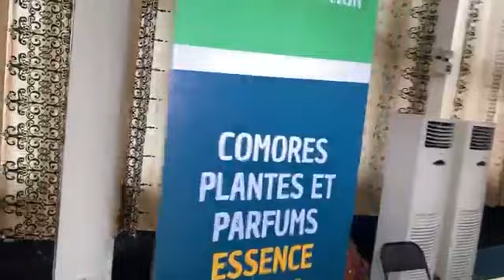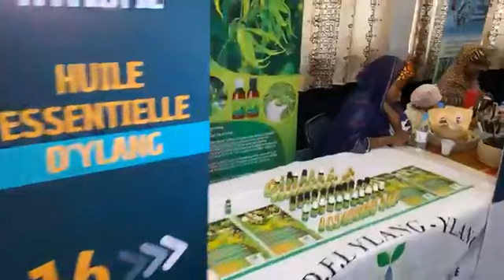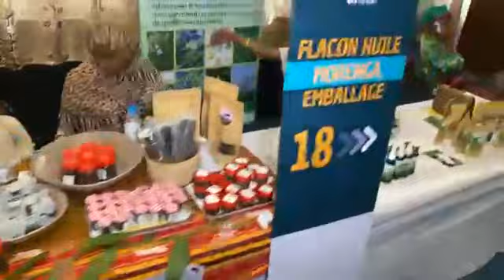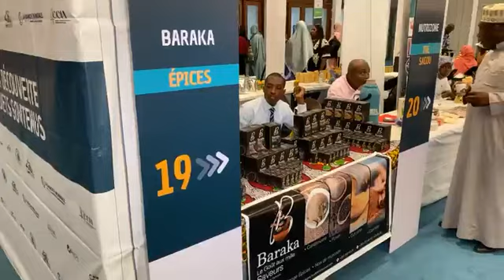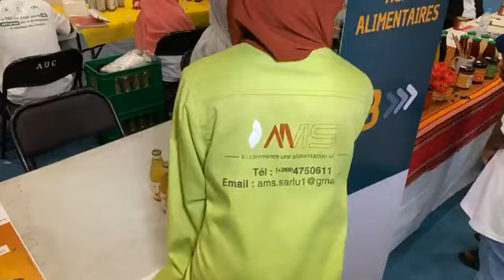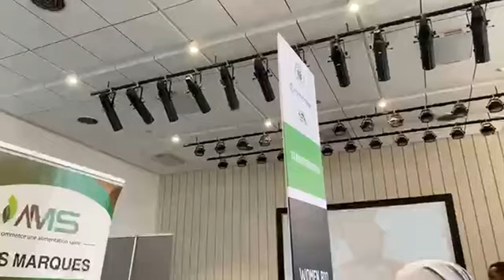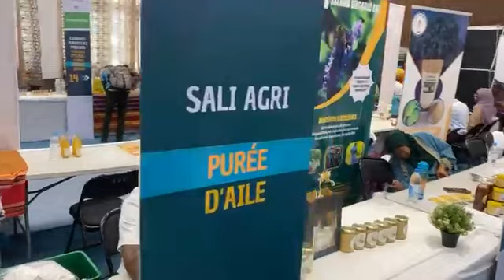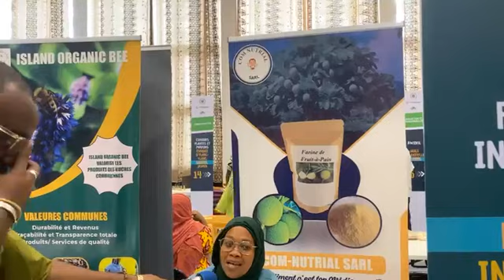1 August 2024